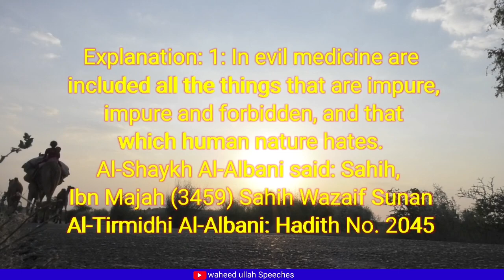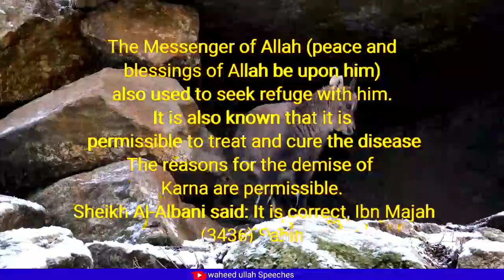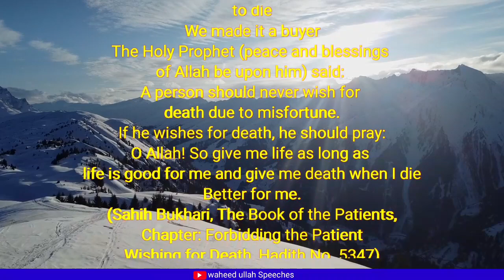Maut Ki Dua Na Karein | Maut Ko Kaisy Yaad Karein | Nabi Ki Hadees | Allah Ki Farman | Hadis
Assalamu Alaikum

Hazrat Abu Huraira (RA) says that the Messenger of Allah (PBUH) forbade the use of harmful drugs. Imam Tirmidhi says: "Bad medicine" means that medicine which
I am poisoned.
Explanation: 1: In evil medicine are included all the things that are impure, impure and forbidden, and that which human nature hates. Al-Shaykh Al-Albani said: Sahih, Ibn Majah (3459) Sahih Wazaif Sunan
Al-Tirmidhi Al-Albani: Hadith No. 2045
Hazrat Osama bin Sharik (RA) says that the Arabs (Bedouins) asked: Allah's Messenger! Shall we treat diseases? He said: Yes, servants of Allah! Treat them
Because Allah, the Exalted, has certainly created the medicine for the disease that He has created, except for one disease, people said: Messenger of Allah! What disease is that? You said: Old age 1
Explanation: 1: It is known that along with the disease, the Lord of the worlds has also prohibited medicine and treatment, but old age is a disease for which there is no cure.
The Messenger of Allah (peace and blessings of Allah be upon him) also used to seek refuge with him.
It is also known that it is permissible to treat and cure the disease
The reasons for the demise of Karna are permissible. Sheikh Al-Albani said: It is correct, Ibn Majah
(3436) Sahih and weak Sunan Al-Tirmidhi Al-Albani: Hadith No. 2038

Hazrat Abu Huraira (RA) says that Kalonji is a cure for every disease except death. Qatada would take twenty-one grains of Kalonji every day, put them in a potli and soak them in water, then put two drops in the right nostril every day.
I would add a drop.
Sunan Al-Tirmidhi Al-Albani: Hadith No. 2070
It is narrated from Abu Huraira (R.A.) that the Prophet (S.A.W.) said: You people must use this black seed (Kalonji).

Because it contains the cure for every disease except "Sam".
Yes, "Sam" means death.
Sunan Al-Tirmidhi Al-Albani: Hadith No. 2041

to die
We made it a buyer
The Holy Prophet (peace and blessings of Allah be upon him) said: A person should never wish for death due to misfortune. If he wishes for death, he should pray: O Allah! So give me life as long as life is good for me and give me death when I die
Better for me.
(Sahih Bukhari, The Book of the Patients, Chapter: Forbidding the Patient Wishing for Death, Hadith No. 5347)

                                               (ThanksForWatchingWaheedullahSpeeches )